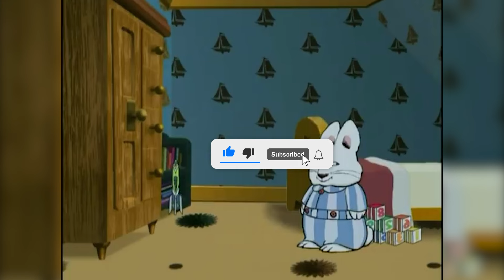The Bizarre Family of Max and Ruby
Max and Ruby is all about a little bunny named Max and his older sister Ruby. Max is basically the OG chaotic neutral character—he's got one mission and one mission only: create maximum chaos with minimal dialogue. Meanwhile, Ruby is out here trying to hold it down, playing the responsible older sibling role like it's her job. And honestly, it kind of was.